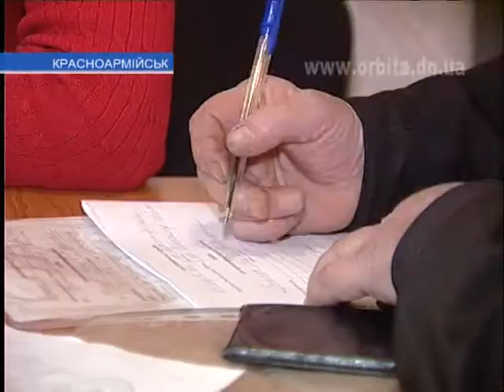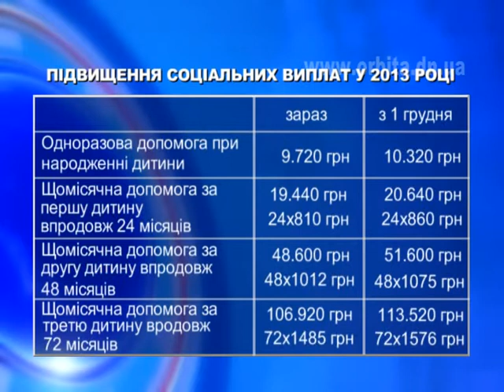С 1 декабря повышаются социальные выплаты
На протяжении последних лет систематически проходит поэтапное повышение социальных стандартов, растут зарплаты и пенсии. Не исключение и нынешний год: увеличение выплат было заложено в государственный бюджет. И уже с 1 декабря на 68 гривен увеличивается прожиточный минимум - с 1108 до 1176 гривен. Соответственно повышаются и некоторые социальные выплаты.